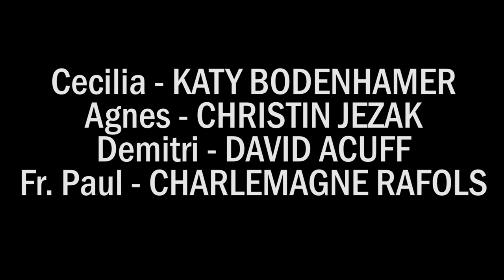Confessions of a Catholic Single - Season 2, Ep 5 "Clothe the Naked"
"Confessions of a Catholic Single" is an audio sitcom podcast written, directed and produced by Erin R. Dooley. In episode five of season two - "Clothe the Naked" - Cecilia learns that Father Paul knew about Frank's spending addiction when she is selling his clothes. Agnes tries to impress at work.

for all episodes and other productions.

Katy Bodenhamer - CECILIA
Christin Jezak - AGNES
Charlemagne Rafols - FR. PAUL
David Acuff - DEMITRI
Ed Merritt - PASTOR
Julie Hurt - GERMAN BARTENDER
Sarah Thompson - FEMALE BAR PATRON
Marcus Evans - MALE BAR PATRON